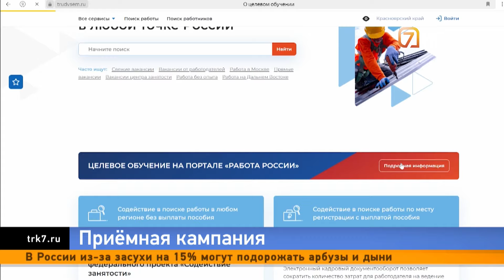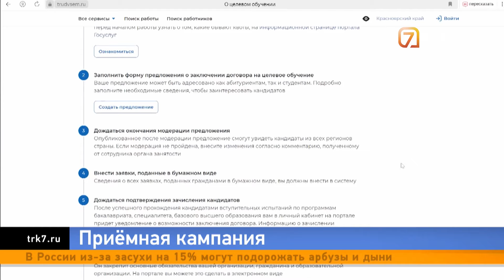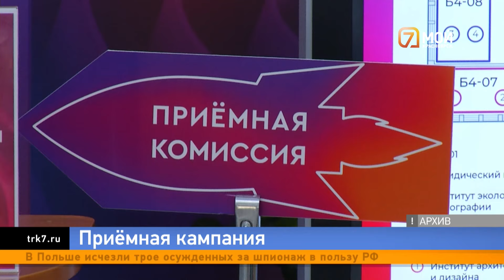Приёмные комиссии красноярских вузов начали свою работу. Что изменилось в приёме?